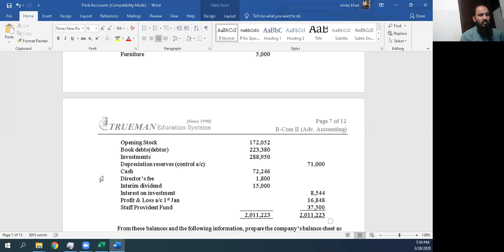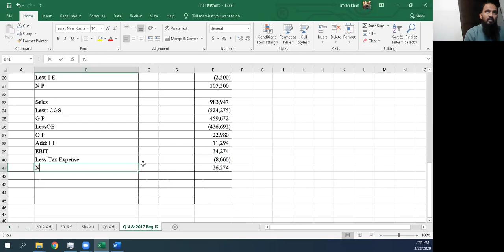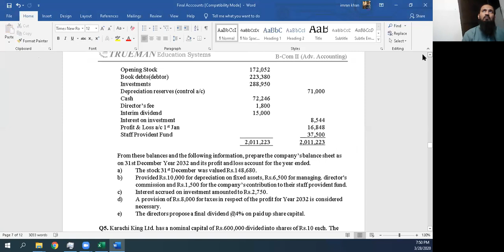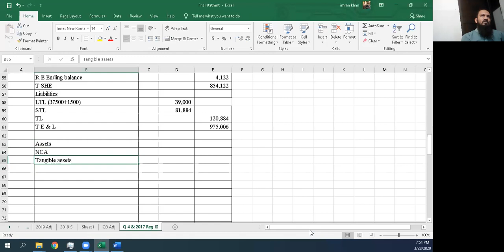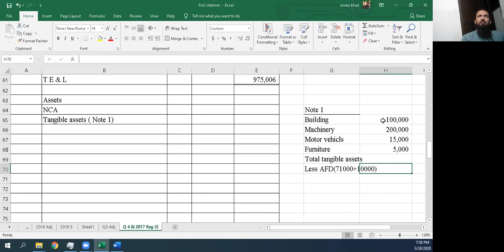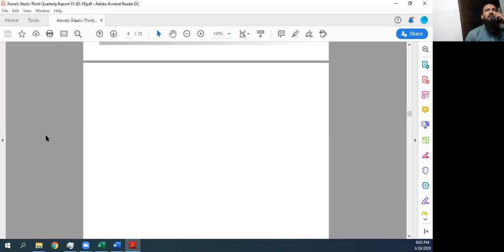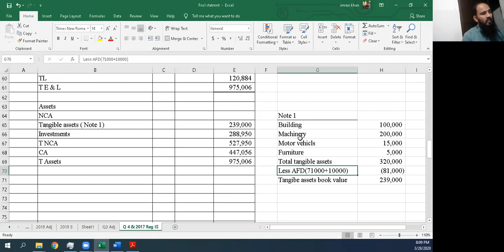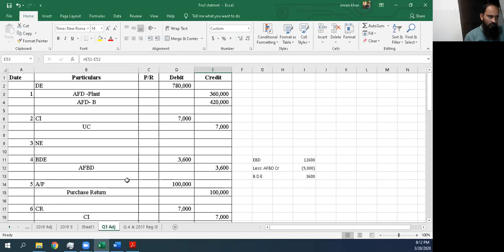B Com Part 2 Advance Accounting Financial Statement 28-03 Lecture 1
PREPARATION OF FINANCIAL STATEMENTS 2017 Private Q 1 My Format questions